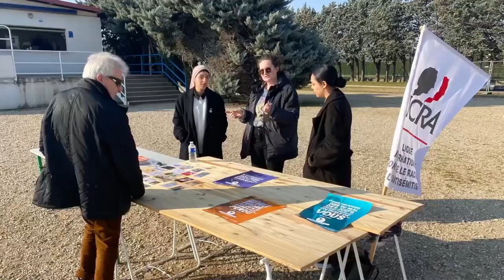Tournoi de la fraternité Foot Romans 2023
La Licra Drôme vient d’organiser un nouveau tournoi de la fraternité en partenariat avec le club de football la P.S.R (Persévérantes Sportive Romanaise), le 11 février 2023.

Le tournoi a démarré par un repas partagé entre militants Licra et dirigeants des clubs invités. Un excellent couscous a pu être apprécié ! Par la suite les dirigeants de la Persévérante Sportive Romanaise ont présenté les nouveaux maillots floqués à l’image de la Licra.
Les joueurs se sont montrés très heureux de leur nouveau sponsor rappelant ainsi que la Licra, présente maintenant sur leur maillot, est partenaire de longue date avec le club de foot de Romans (P.S.R).
Les équipes participantes au tournoi ont pu, avec la PSR, écouter les interventions des élus :
Madame Emmanuelle ANTHOINE, Conseillère Départementale et Députée de la Drôme
Madame Anna PLACE, Conseillère Départementale de la Drôme
et des présidents des clubs Aubry COLOMBET, Camille FOUYAT, Nicolas FRANCK
puis sont intervenus Monsieur Pierre PIENIEK président de la LICRA Drôme et Monsieur BA DAOUDA président de la commission National sport de la LICRA.

À 14h00 le tirage au sort des demi-finales est effectué par Madame ANTHOINE, avec comme résultat : Le Football Club de Clérieux Vs US PEYRINOIS La Persévérantes Sportives Romanaise Vs Racing Club Mauves.
Deux équipes partent à l’échauffement et les deux autres équipes assistent à l’atelier Licra sur le thème du Racisme, Antisémitisme et les autres de discriminations qui peuvent apparaitre dans le domaine sportif et plus particulièrement dans le foot.
Un débat s’ouvre sur la définition de la fraternité, à quelle famille appartient ce mot et pourquoi il fait partie de la devise de la république ? Pourquoi le Racisme, l’Antisémitisme sont des freins à la notion de la fraternité ? Comment agir face aux discriminations ? Dans le Cadre du développement du PEF (programme éducatif fédéral) les 4 équipes ont distribués des cartons Vert à leurs joueurs, symboles d’une attitude exemplaire sur le terrain et hors du stade.
15h30 L’US PEYRINOISE et le Racing Club de MAUVES se qualifie en final. Mauves gagne ce tournoi de la fraternité.

16h30 les enfants se sont vues récompensés par une coupe pour chaque équipe ainsi qu’un paquet de friandises offert par la présidente du club de Clérieux.
Tous les participants félicitent la Commission sport de la LICRA Drôme, et en particulier son responsable Mohamed Sabri Mzoughi, pour une organisation sans faille
Cette journée a montré combien est d’actualité la parole de Nelson Mandela : « L’éducation est une arme puissante pour faire évoluer les mentalités et transcender les différences, et le sport est une source d’inspiration, de dépassement, de tolérance et d’apprentissage du respect de la jeunesse. Ces deux éléments participent à créer une société plus juste et fraternelle. »